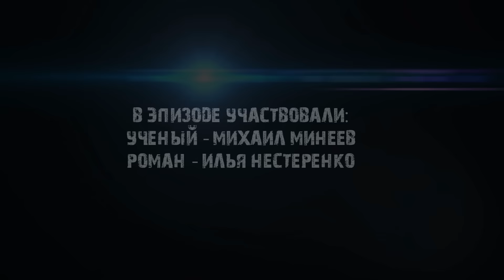Minecraft сериал: "Индиго" 3 серия. (Minecraft Machinima)